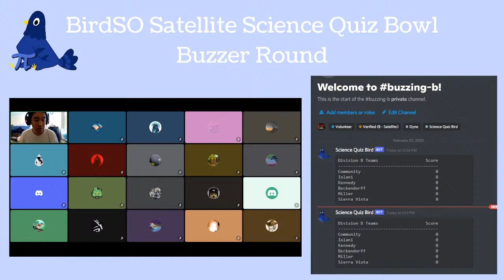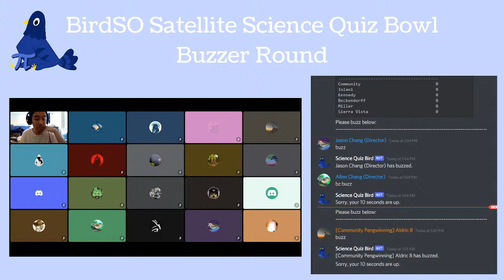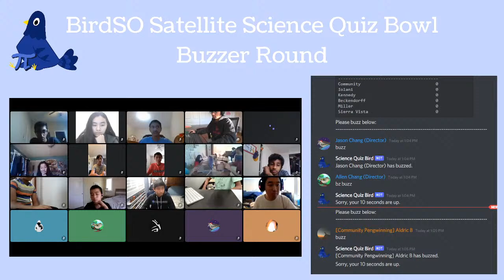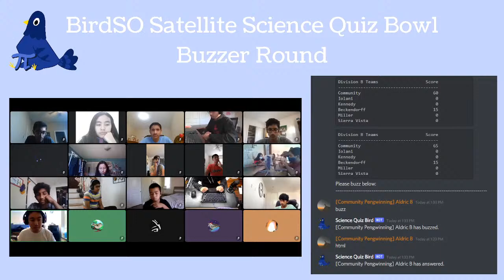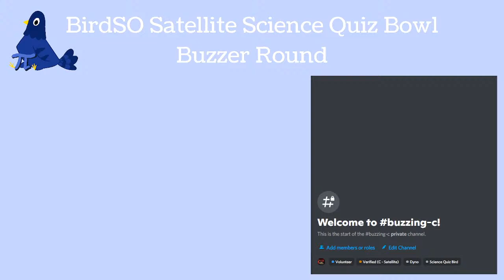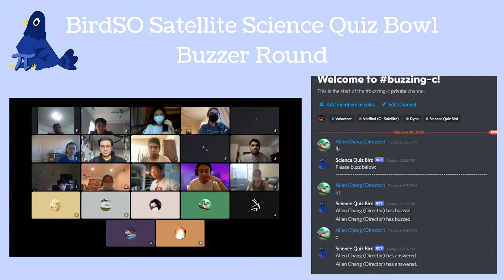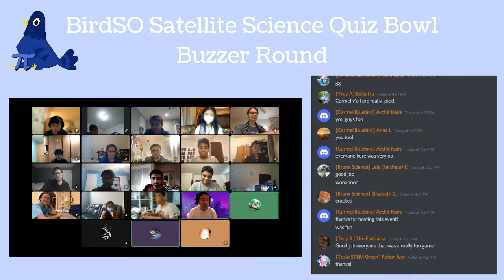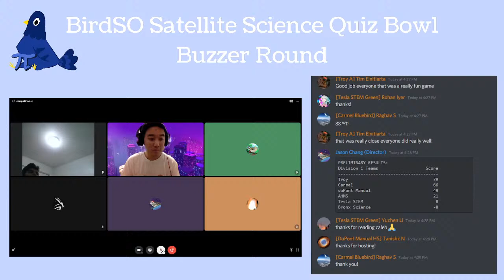BirdSO Science Quiz Bowl Buzzer Round B/C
Welcome to the 2022 BirdSO Satellite Invitational Buzzer Round! 12 teams are represented - with 6 in each division:

Division B:
Community Pengwinning SB029
Iolani 1 - WHIP Bird SB070
Kennedy Golden Eagle SB077
Beckendorff A SB085
Miller Blackbird SB107
Sierra Vista Black-billed Magpies SB154

Division C.
Academy for Health and Medical Sciences SC003
Carmel Bluebird SC036
duPont Manual Red SC046
Tesla STEM Green SC145
The Bronx of Science SC146
Troy A SC158

The Division B round will start at 1:00 PM Pacific Time. The Division C round will start at 2:30 PM Pacific Time.